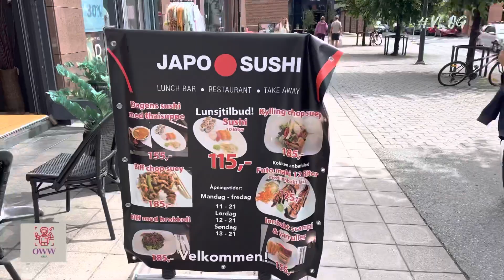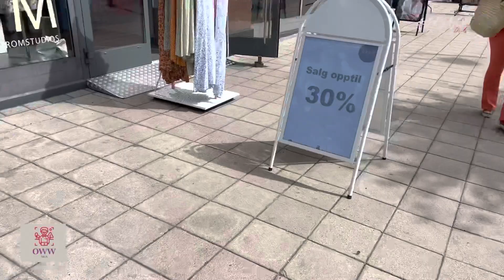Shopping grocery in Norway | handle matværer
The first thing to note is that grocery shops in Norway are readily accessible. In most major cities here, you are only ever a short walk from you
nearest store.

Meny

Meny is part of the NorgesGruppen, the group that also owns Kiwi, Joker and Mix. It opened its first store in Norway in 1992 and focuses mainly on fresh products. Meny is a pleasant store, with the fresh fish and bakery section a particular favourite of mine. It's also a good option when you're looking for popular international foods that are hard to find elsewhere.

However, overall, I find the store a little overpriced, which leads me to shop there only once or twice each month.

Rema 1000

Rema 1000 is a discount supermarket that opened its first store in Trondheim in 1979. The chain has 868 stores in Norway with over 20,000 employees. Rema 1000 is under the umbrella of Reitan Group (Reitangruppen), taking the name from its founder Odd Reitan, one of Norway's wealthiest people.

Coop

Founded in 1906 as NKL (Norges Kooperative Landasforening; Norwegian Cooperative Association), Coop Norge AS is one of the country’s biggest supermarket chains, with a revenue turnover of 30.041 billion NOK.

Coop have various different shop types and sizes, consisting of Coop Prix, Coop Extra and Coop Mega (smallest to biggest).

Kiwi

Kiwi is another of the big supermarket chains in Norway with almost 500 discount stores. It’s part of the NorgesGruppen, the same group that owns Meny, another supermarket, and the smaller convenience stores Joker and Mix.

Bunnpris

Bunnpris is classed as a discount store, owned by I. K. Lykke AS. It has over 250 locations, mostly in central and northern parts of Norway and also in Oslo. Its shops in capital are smaller, operating like convenience stores, with a lot of products crammed in to a small floorspace – this allows them to open on Sundays.